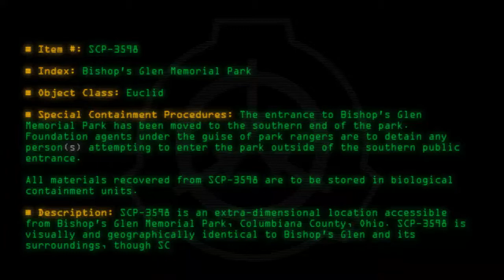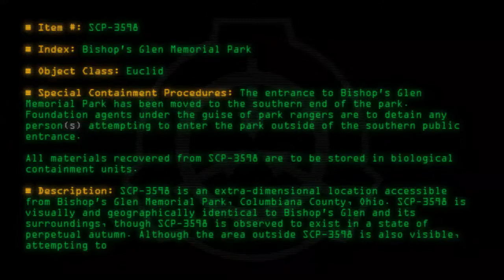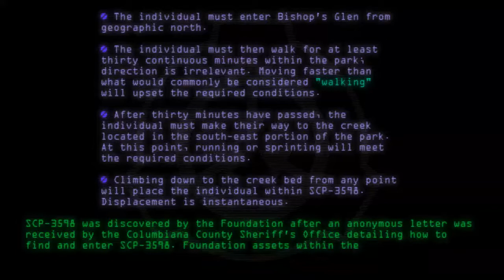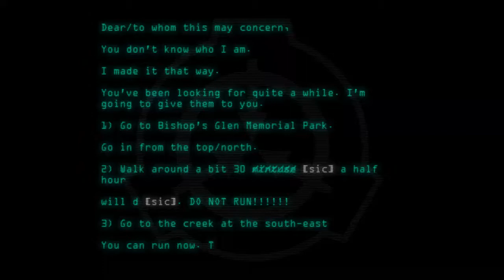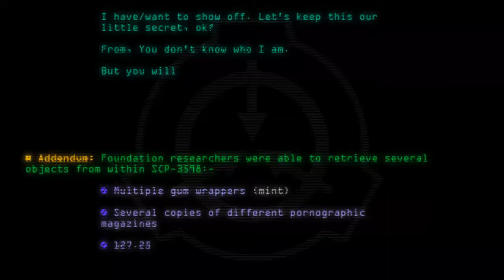SCP-3598 - Bishop's Glen Memorial Park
Code: SCP-3598
Title: Bishop's Glen Memorial Park
Rating: 59
Wordcount: 795
Last Edit: 25 Jan 2020 00:20
Revision: 10